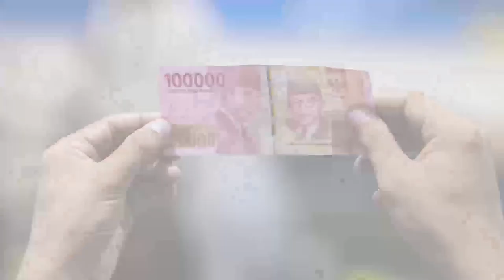Pekerja di Perkotaan Jadi Sasaran Program Kartu Prakerja?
Pemerintah telah menggulirkan kartu prakerja sebagai program bantuan berupa biaya pelatihan, seperti kompetensi para pencari kerja, pekerja yang di-phk, dan yang membutuhkan peningkatan kapasitas. Program ini diharapkan efektif dalam membantu masyarakat, khususnya yang terdampak pandemi covid-19.

Program kartu prakerja tahap awal ini juga lebih menyasar kelompok pekerja yang tinggal di perkotaan. Yaitu, mereka yang memiliki akses internet lebih baik. Karena di tengah pandemi covid-19, pelatihan akan dilakukan secara online. Mereka yang nantinya lolos sebagai anggota program ini, akan menerima insentif hingga Rp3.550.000